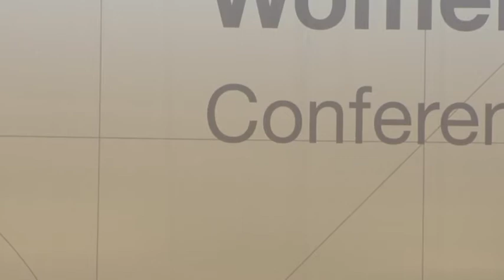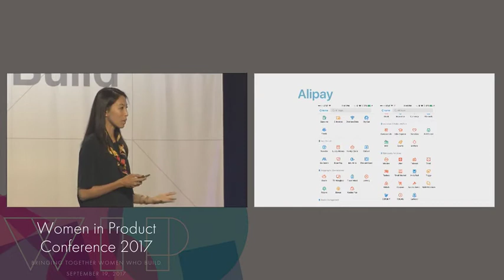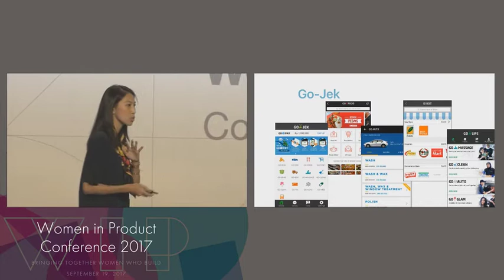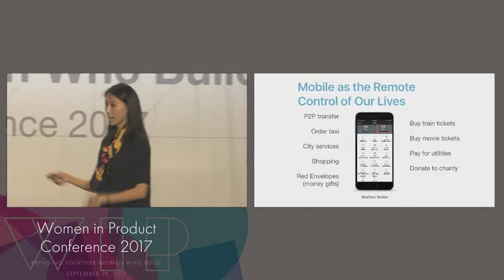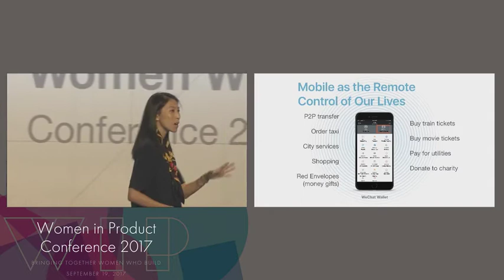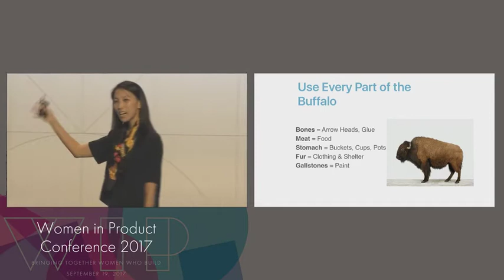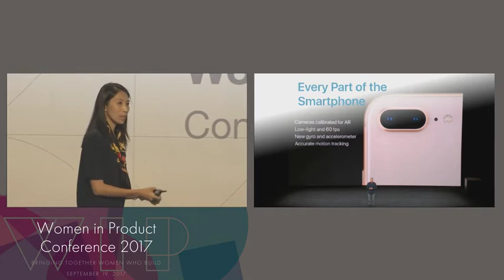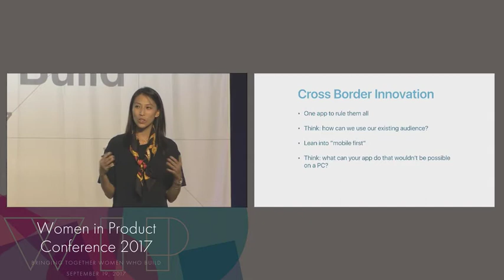Cross Border Innovation | Connie Chan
Connie is a Partner at Andreessen Horowitz, a Silicon Valley based technology venture capital firm. Since joining Andreessen Horowitz in 2011, Connie has been working closely with startups, and spearheaded the firm’s Asia network helping companies navigate Asia opportunities.

Connie’s writing has sparked new debate about innovation in China, and her writing on WeChat won a Sidney award in 2015. Before joining Andreessen Horowitz, Connie worked at HP and led its webOS efforts in China. She started her career as a private equity investor at Elevation Partners, investing in media and entertainment.

She has been named a LinkedIn NextWave Top Professional 35 and Under, and is a Young Global Leader at the World Economic Forum. Connie received her undergraduate and master's degrees from Stanford.